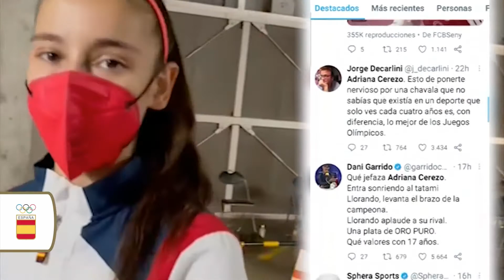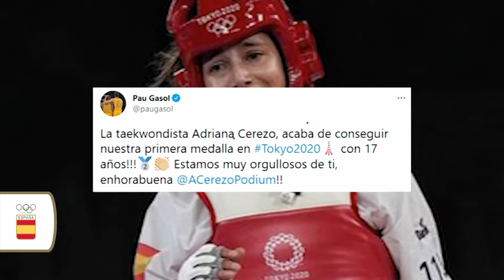Primer encuentro de Adriana Cerezo con el COE